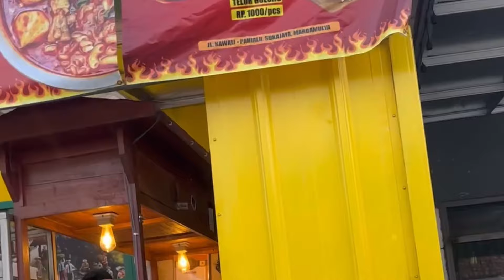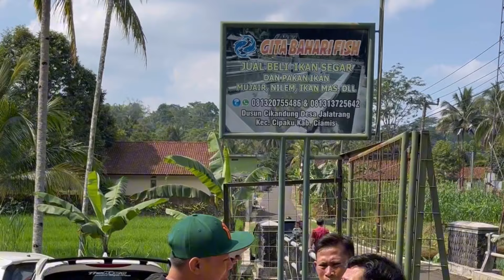KUMPULAN KOMEDI SUNDA ADE KIPLI DAN MANG ENUR BIKIN JANGAR ‼️